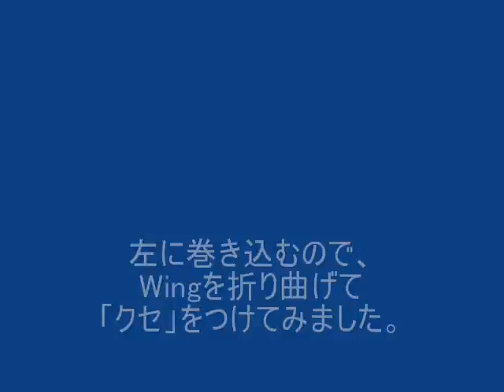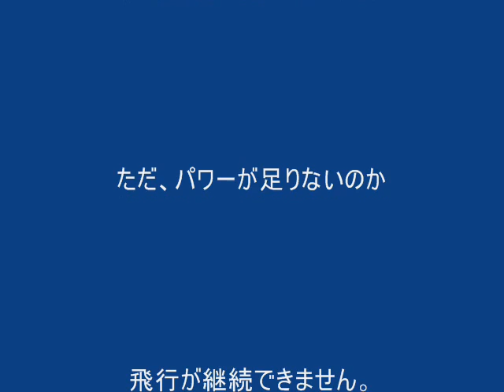GEMINI Spybird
翼長35cmほどの羽ばたき機です。　何故か「左」に巻き込んでしまい、ほとんど飛びませんでした。　そこでウィングに「クセ」を付けたところ、巻き込みが少なくなりました。